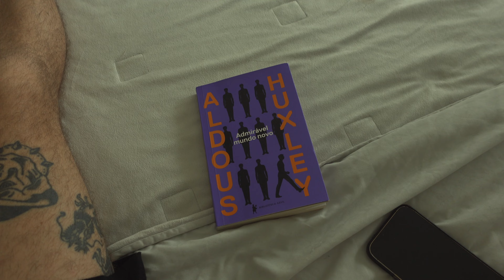VLOG | Ter um tempo de qualidade com nós mesmos é precioso demais.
Mais um bate papo sobre um dia que me dei um tempo livre de qualidade